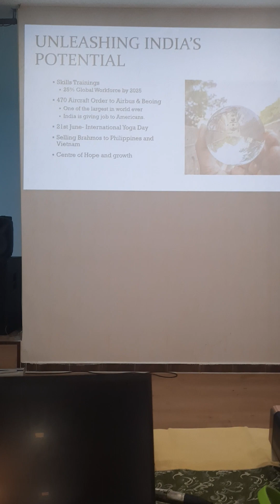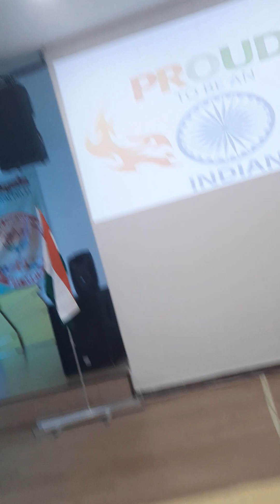Man Ki Baat 100th Episode- India's Transformation Journey by Rajas Chugh